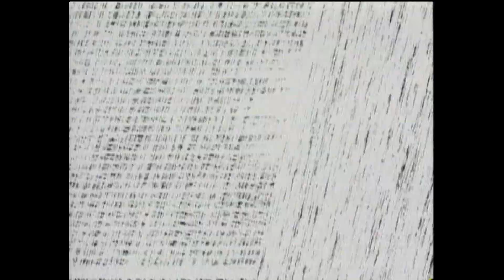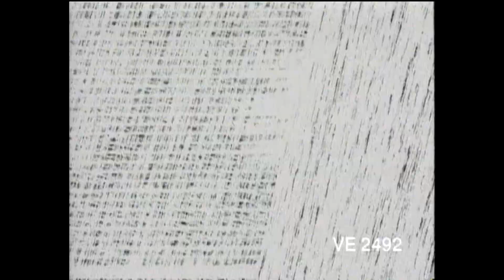JEAN ABEILLÉ FESTIVAL (1991)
Quelques-unes des interventions surprise de Jean Abeillé sur La Sept pendant l’année 1991.
La raison de ces interventions n'apparaît pas toujours de façon évidente, puisqu'elles sont en général liées à la programmation du jour sur La Sept.
Jean Abeillé est apparu environ 3000 fois sur l'antenne de La Sept entre janvier 1990 et mai 1992.
Textes (liste à compléter) Bruno Léandri, Urbain Glandier, André Igwal, Philippe Truffault
Réalisation (liste à compléter) Patrick Reicher, Yvon Marciano, Patrick Cabouat, Philippe Truffault